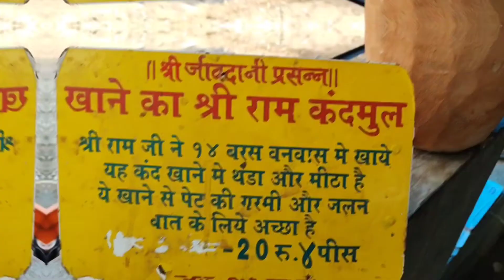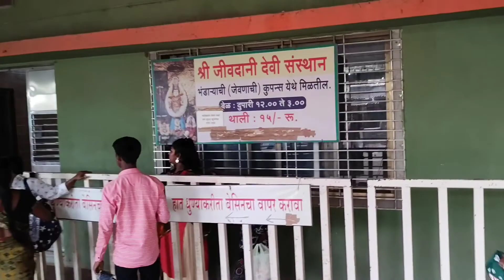Jivdani Devi Temple | 1k subscriber completed | food & more | Virar | Jivdani Devi darshan | mumbai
Description

Jivdani Devi temple is situated in Virar, a town located in
the Palghar district of Maharashtra. To reach here you
travel by road via NH-48 (Mumbai - Ahamadabad Highway)
or by train via Virar Station on the Western Line of Mumbai
Suburban Railway Network.

This temple remains open from 5 am till 9:30 pm. The
Aarti was conducted three times a day, 1st at 5:00 am, 2nd
at 12:00pm & 3rd at 7:30 pm in the evening.

The Temple is located on the hilltop of Jivdani Mountain,
The height of the mountain is approx 900 feet. To reach on
top you have to climb 1400 steps.

topics related

jevdani temple vlog
jevdani temple
jevdani Devi temple
jevdani mandir
jevdani food
jevdani Devi darshan
jevdani temple open after lockdown
jevdani parsad
jevdani Virar
5k target